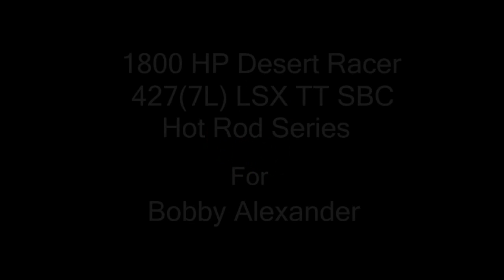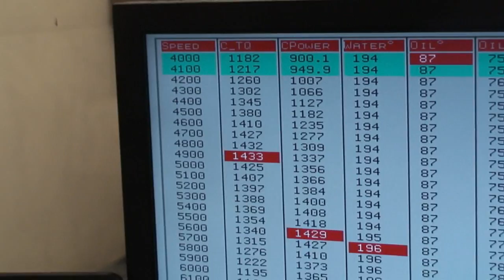1800 HP Desert Racer at Pismo Beach! Tom Nelson. Nelson Racing Engines. NRE TV.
Now this is a wild ride!  Wow this machine knows how to accellerate in the sand!  This Nelson adventure is a little different than most Tom takes us on.  You better be ready for a really wild ride!  More information and downloadable videos for your computer and mobile devices